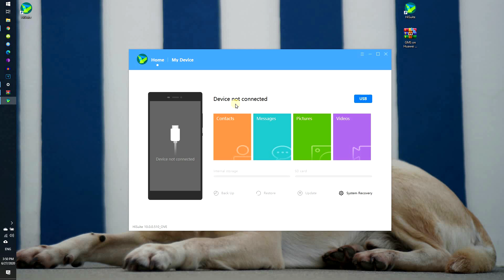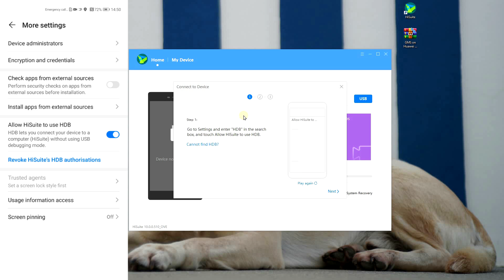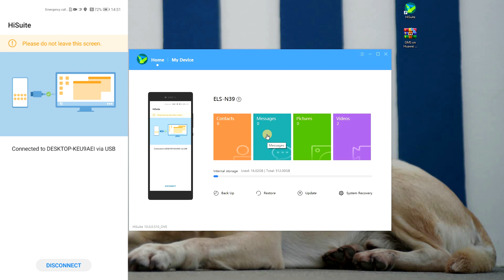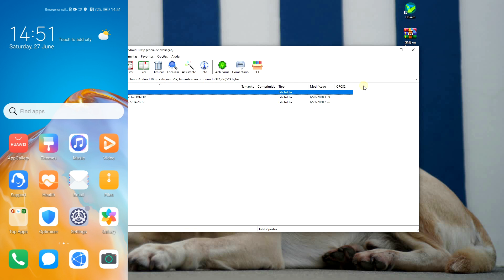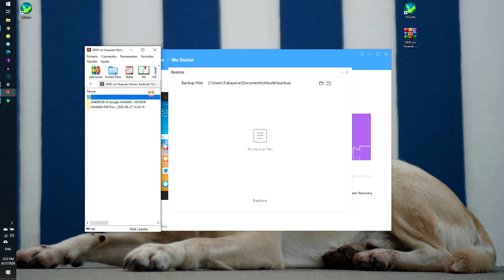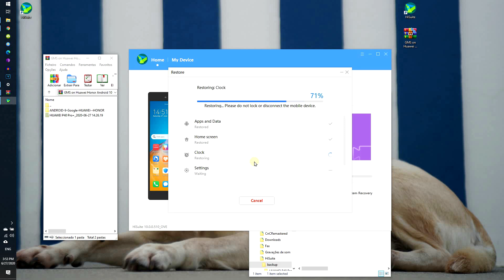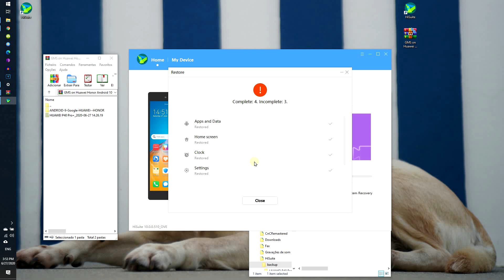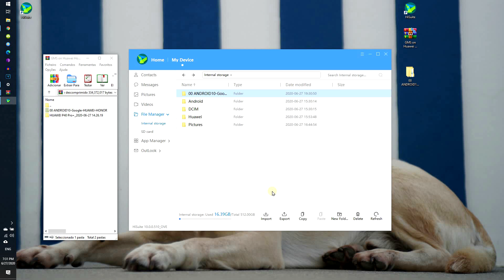Install Google Mobile Services from your PC (UPDATED! See description)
Method updated on December 2020.